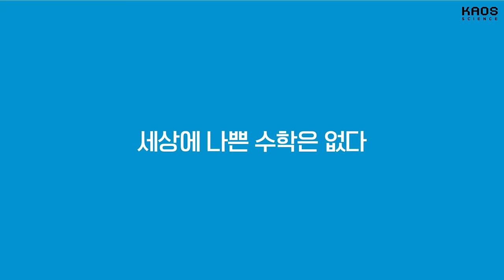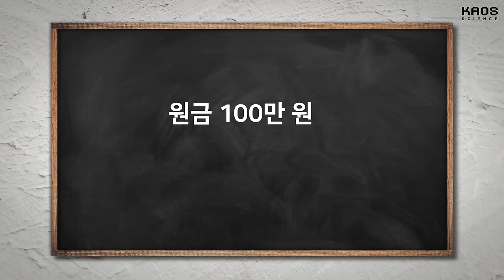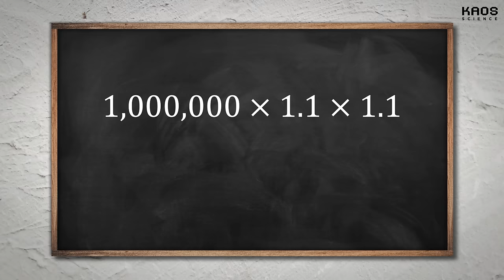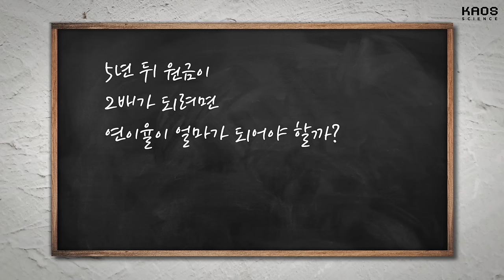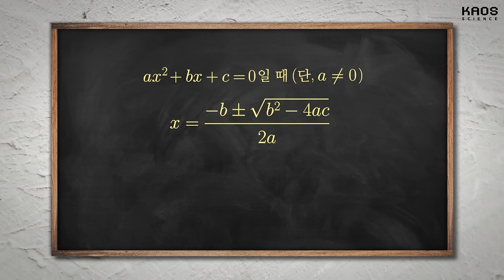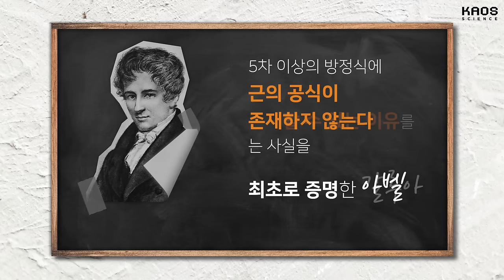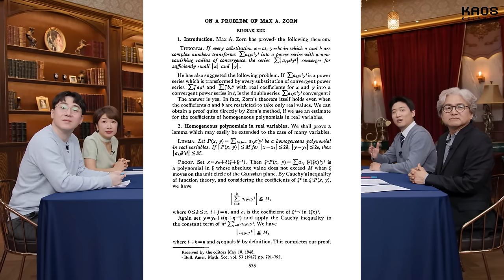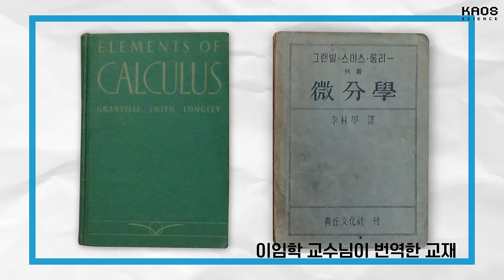[강연] 무엇이 무엇이 똑같을까? 수학으로 바라본 대칭 정복기 1_by 이승재 / 2024 봄 카오스강연 '세상에 나쁜 수학은 없다' 1강 첫 번째 이야기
🔹강연 | 무엇이 무엇이 똑같을까? 수학으로 바라본 대칭 정복기
🔹연사 | 이승재 교수 (인천대학교 수학과)

대칭, 자연 속에서 그리고 일상 속에서 우리는 자주 대칭을 마주한다. 거울 앞에 선 나의 모습, 대칭적인 건축물과 예술 작품들, 육각형 눈꽃송이와 아름다운 꽃잎까지. 대칭은 우리에게 아름다움을, 또 편안함을 선사한다.  ​

그렇지만 대칭은 눈에 보이는 시각적 요소 외에도 정말 많은 곳에 숨어 우리의 삶을 지탱하고 있다. 본 강연에서는 숫자를 세기 시작한 이래 고대 문명부터 인류가 추구했던 문제들이 어떻게 대칭으로 풀렸는지, 수학으로 바라본 대칭이란 무엇인지 알아보려 한다. 이 과정에서 한국의 수학을 시작한 한국의 세계적인 수학자 이임학 역시 함께 조명해 볼 것이다.​

📌 목차
00:00 시작
08:49 대수학이란?
10:09 1강 첫 번째 이야기
11:16 '닐스 핸리크 아벨 & 에바리스트 갈루아' 두 수학자 이야기
17:04 5차 이상의 방정식은 근의 공식을 구할 수 없음을 증명한 아벨과 갈루아
20:17 한국의 수학자 이임학 교수 이야기